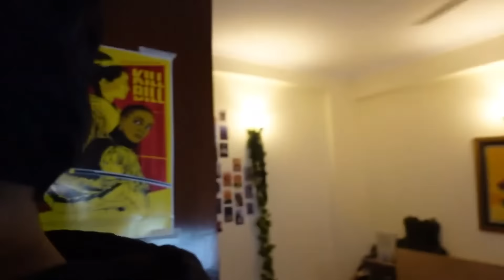I got possessed while playing BLOODY MARRY Challenge on stream